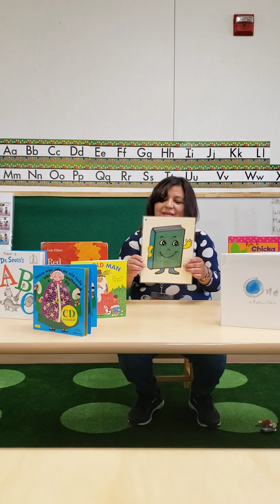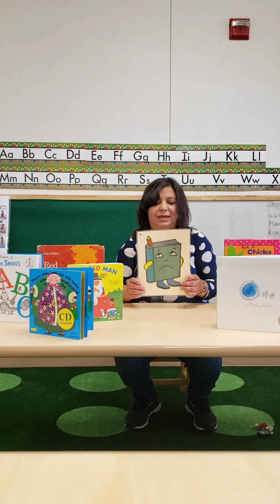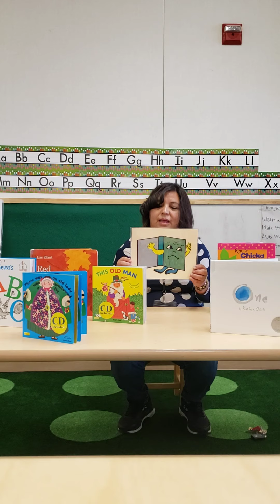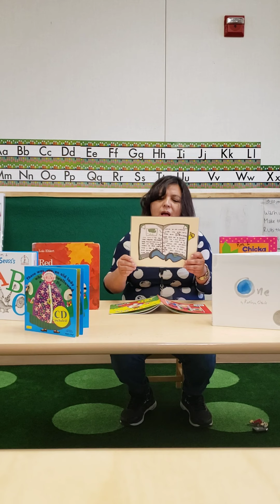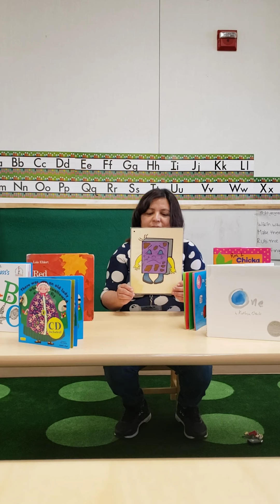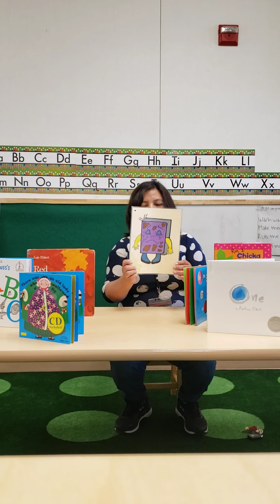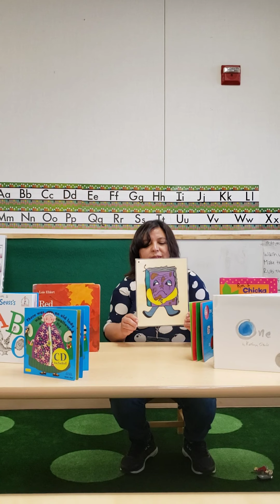Ms. Lorena reads: "Taking care of our books" story